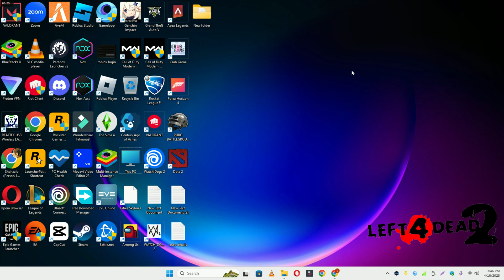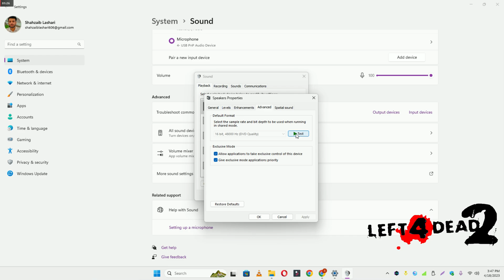Left 4 Dead 2 – How to Fix left 4 dead 2 No Audio/Audio Issues! ✅ 2023